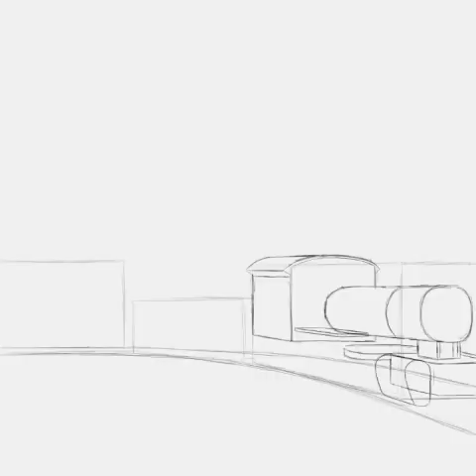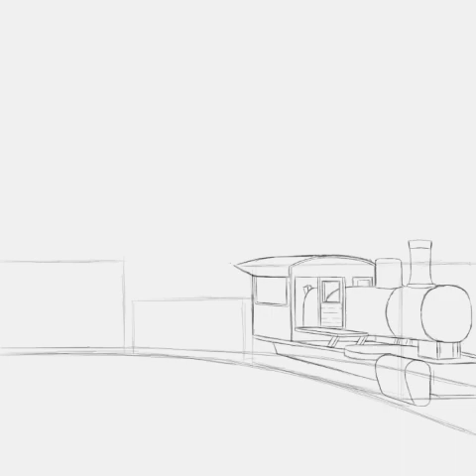Silver Dollar Frisco 504 Speed draw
Have a good day God Bless